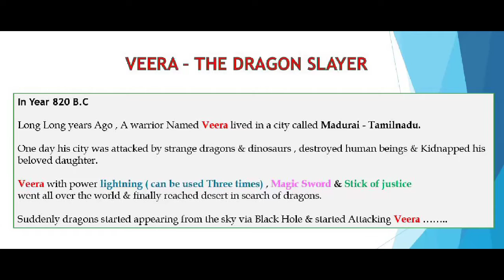THE DRAGON SLAYER - VEERA # EPOSODE 1 -( 2D Short Anime )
Veera searching his lost daughter # Fantasy # love # destiny # fight